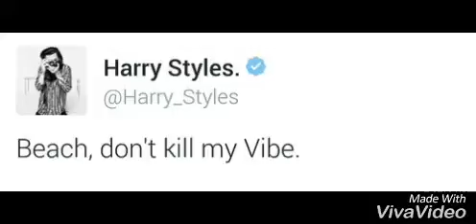Δική σου ✧ h.s. (Wattpad Story)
Τίτλος: Δική σου.
Συγγραφέας: roudama7
Παίζουν: Harry Styles, Kaya Scodelario.